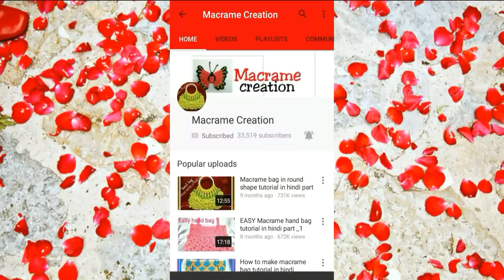MACRAME LAMP STAND making Easy Tutorial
Hi it's Macrame Creation .
  In this video i'm sharing with you  MACRAME LAMP STAND making Easy Tutorial